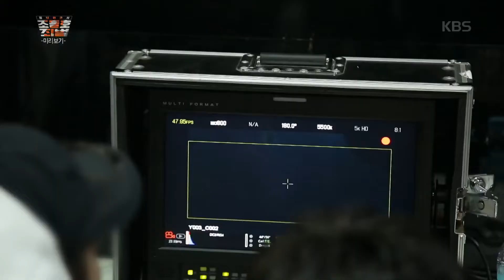조들호 미리보기 - 수중 액션을 완벽하게 소화한 박신양★ 20190101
조들호 미리보기  - 수중 액션을 완벽하게 소화한 박신양★